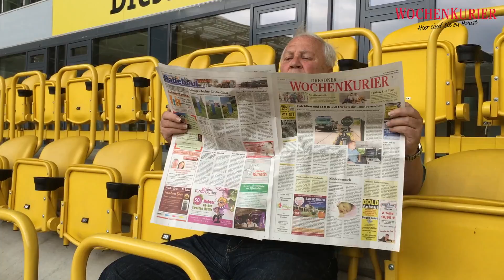Zimmis Grätsche – Episode 50 – Der Fußball-Dom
Mensch, Zimmis Grätsche geht in die 50. Episode. Über ein Jahr versorgt euch Gert Zimmermann nun schon mit den News rund um Dynamo Dresden. In der 50. Episode hat Gert Zimmermann gleich zwei Besonderheiten für euch: Zunächst kommt er mit Ulli Potofski zu dem Spiel gegen die TuS Koblenz ins Gespräch, danach geht es um den nachgebauten Fußball-Dom. Wie, weshalb und warum – in Zimmis Grätsche, Episode 50.

Die nächste Grätsche gibt es nach dem Spiel gegen den SV Sandhausen.